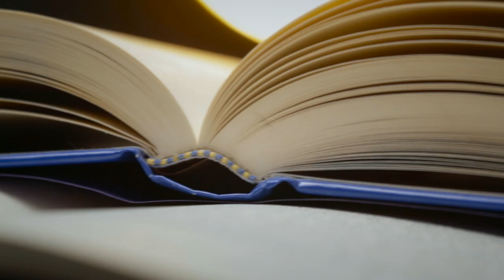Keil Mackloud #01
Keil Mackloud is a 10 year old boy, dreaming away with his flying mind and living many adventures in his own little world.